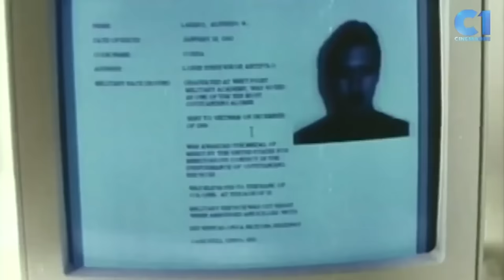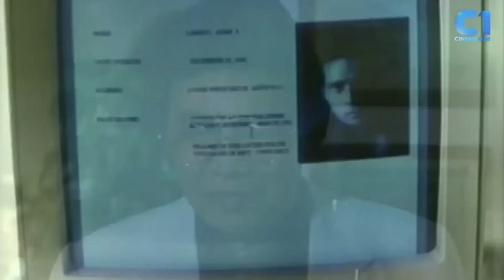‘Adan Lazaro’ FULL MOVIE Part 7 | Roi Vinzon, Sunshine Cruz, Eddie Rodriguez | Cinema One